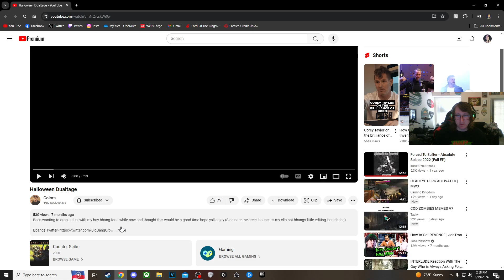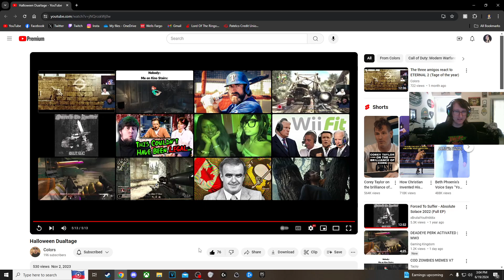Halloween Dualtage Reaction!